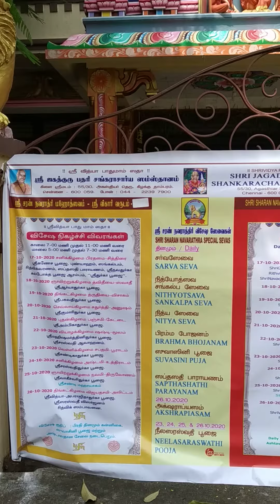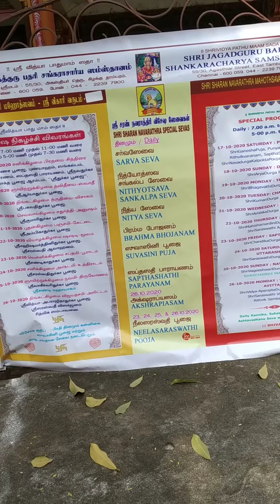CHANTI HOMAM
EXCLUSIVE CATCH AND DETAILS OF TOMORROW AND 25TH  MAHA DASAMI CHANTI HOMAM IN THE CHENNAI MUTT OF SAKATAPURAM ( DT CHIGMAGALUR) ( kARNATAKA) . THE MUTT HAS GOT A VERY BEAUTIFUL STONE TEMPLE FOR  MATA SRI VIDYA  AND OTHER KOSTA DEVATAS. VERY RECENTLY THE MUTT HAS INSTALLED A 10 FT LORD ANJANYEA TOO RIGHT OF DEVI.
THE UNIQUE FEATURE OF NAGA IS KRISHNA IS IN THE NECK / HEART SIDE OF THE NAGA.
IN CHENNAI TEMPLES IN THE NAGAS HEART AREA LORD SHIVA IS FIXED.
THE TEMPLE HAS A BEAUIFUL ARRANGEMENT OF CHANDI HOMAM ON 26/10 @ 8AM OTHER THEN HOMAM THERE ARE ARJITHA POOJAS LIKE SUVASHINI, KANYA ETC FOR REMAINING TWO DAYS OF THE NAVARATHI
SAMBAVANA IS ONLY RS 50/ ( HOMA) SUVASHINI POOJA RS 150/
JAI MATA TI